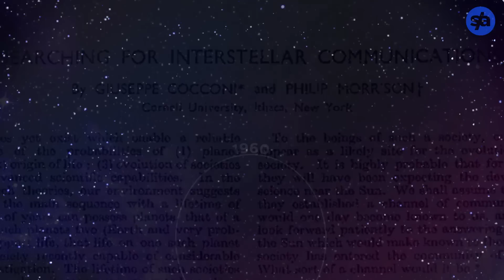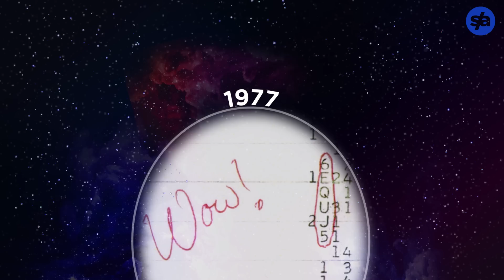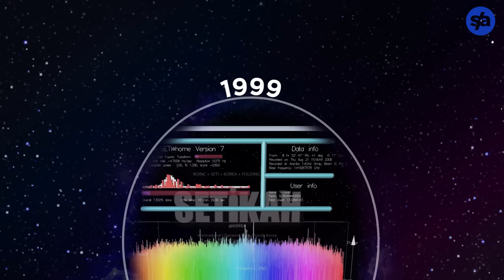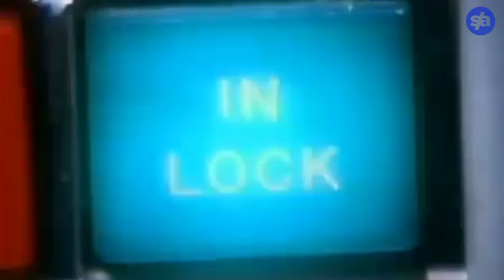Searching the Universe for Extraterrestrial Life: A Timeline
Though humans have long looked to the stars, the history of human interest in alien life is relatively recent. Here’s a look back at how humans have throughout history looked for life in the final frontier.